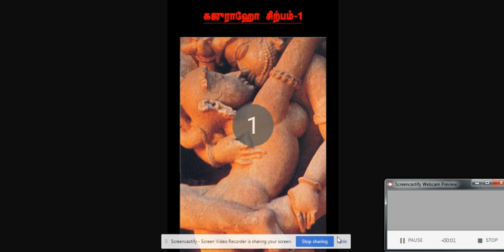பொது இடத்தில் காமம் என்பது காதலா? பெண்களே கமாக்கொடுரனோடு காதல் வேண்டாம்